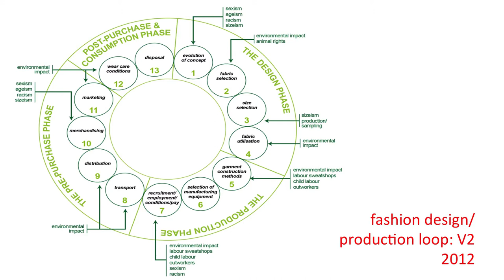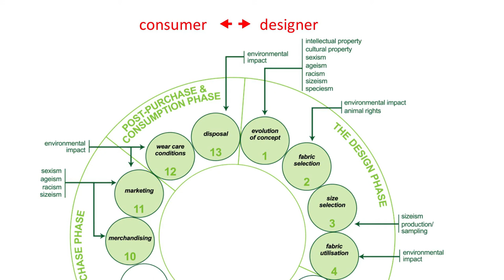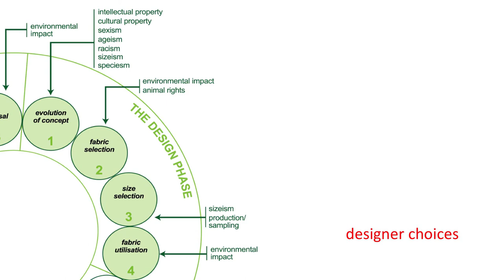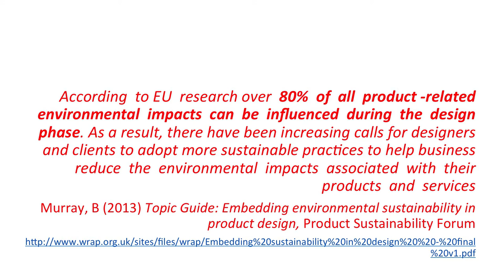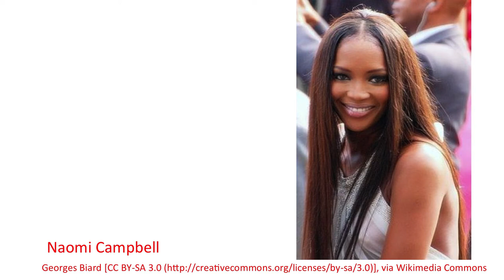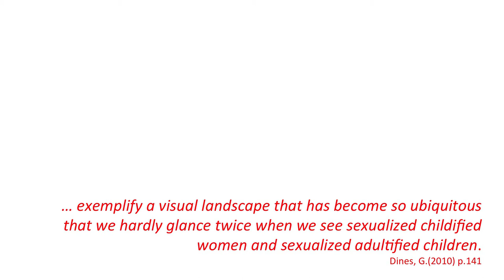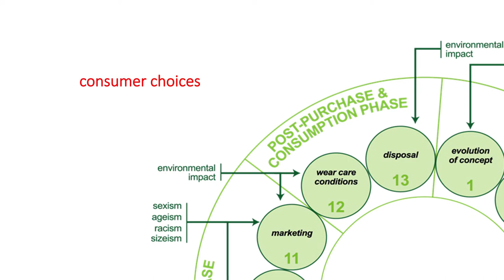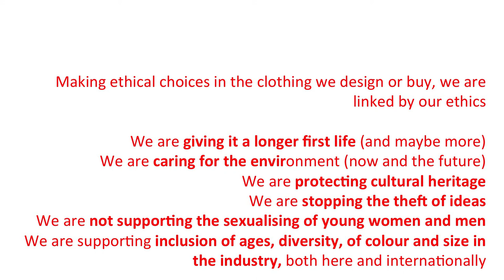Ethics are the new black | Dr. Sue Thomas | TEDxHeriotWattUniversity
Every piece of clothing we own has a story, whether it is made of cotton grown in a field, or polyester pumped out of an oil rig. Our choices dictate what story the clothes tell, and it is our duty to ensure we minimise our impact on humanity.

Buying a new dress or jacket is no longer a simple undertaking. The customer and the designer are both participants in the fashion supply chain, the garment life cycle and perhaps unconsciously linked by their ethical choices.

Dr Thomas has taught fashion around the UK and Oceania, and is the creator of the MSc Ethics in Fashion course at Heriot-Watt University.

She is an advocate for ethics and sustainability within fashion the supply-chain and wrote the new MSc Ethics in Fashion programme. She has presented research in the USA, UK, Hong Kong and Australia. In 2014 she contributed a chapter to the Routledge Handbook of Sustainability and Fashion, and currently, she is finishing a book for Routledge on Fashion Ethics due in 2016.